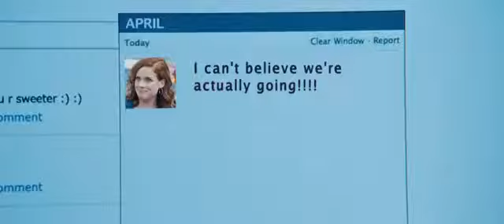YouTube - Fun Size - Movie Trailer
Wren's Halloween plans go awry when she's made to babysit her brother, who disappears into a sea of trick-or-treaters. With her best friend and two nerds at her side, she needs to find her brother before her mom finds out he's missing.